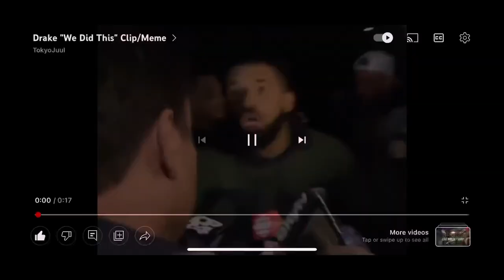I Film A Soccer Game With My Iphone 13 Pro Max 4K Here How It Turn Out…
In this video, I try to film a soccer ⚽️ game with my IPhone 13 Pro Max. Here how it’s turn out this was so much to flim also to watch this team was amazing out on the field they are brought their best to let y’all know it’s was a girls soccer game they were incredible they those girls are going to be great. All they got to do is keep grinding keep working and don’t give up them they will go to nationals their coach were amazing this coach was playing with them but while he was playing he was giving them advice on what to do how to shoot different angles teaching them how to win 🥇. Congratulations 🎉 to the winning team everyone did their best. When I was fliming with my IPhone 13 Pro Max I was getting all the angles but the lighting was really good but when it’s got a little dark it’s had to adjust. But I think the IPhone 13 Pro Max is good to flim soccer game or anything ever tons of YouTube videos.

Thanks 🙏 y’all for 6,000 subscribers its really mean a lot to me you guys are making my dream come true. Love ❤️  you guys

Remember I love ❤️ you but God love you more

Age: 19

State: Colorado USA 🇺🇸

Religion: Christian

What do you use to edit ✍️ your YouTube videos: iMovie